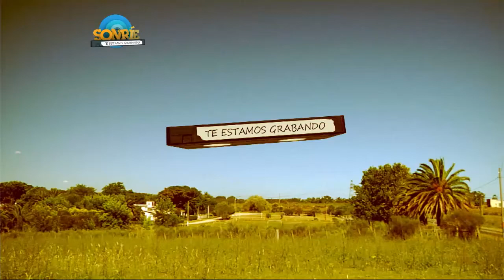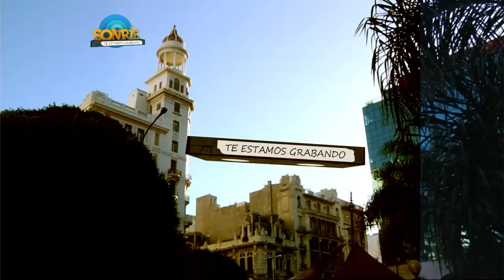STEG #42 - 4/11/11 - "El Oso": la nueva adquisición de Cerro Largo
SONRÍE (Te estamos grabando) 4-Noviembre-2011